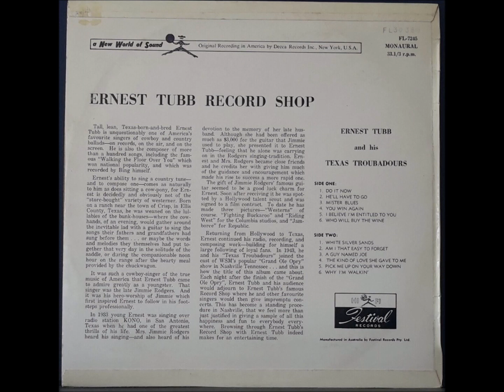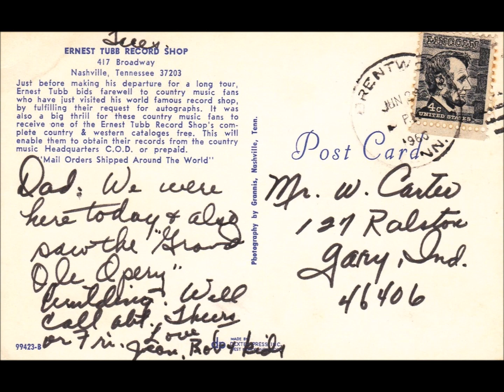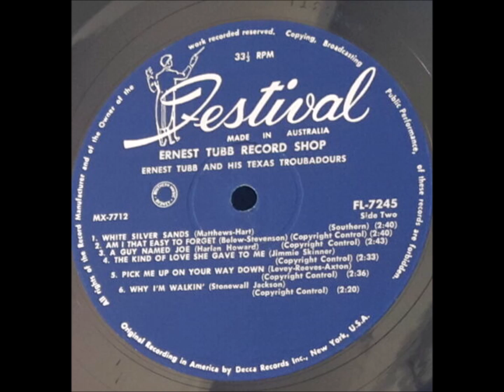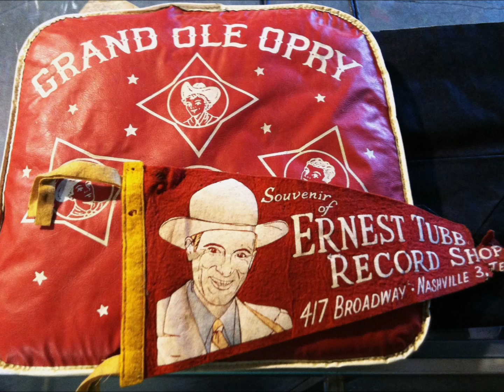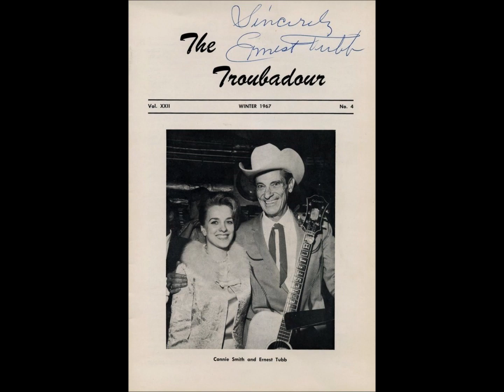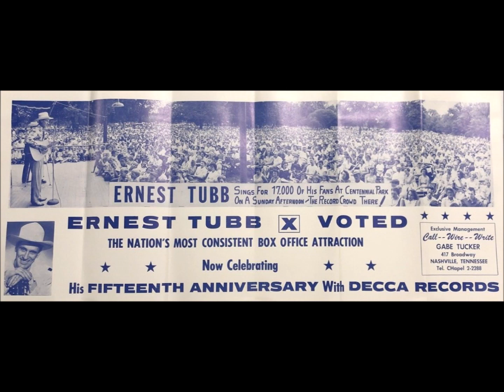Ernest Tubb Record Shop ~ Decca DL74042 ~ Stereo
Tracklist
A1  Do It Now ~ Written-By – Jimmy Dallas ~ 00:06
A2  He'll Have To Go ~ Written-By – Audrey Allison, Joe Allison ~ 02:20
A3  Mister Blues ~ Written-By – Jack Toombs ~ 04:56
A4  You Win Again ~ Written-By – Hank Williams ~ 07:38
A5  I Believe I'm Entitled To You ~ Written-By – Chester Rice, Cliff Carlisle, Mel Foree ~ 10:31
A6  Who Will Buy The Wine ~ Written-By – Billy Mize ~ 13:32

B1  White Silver Sands ~ Written-By – Charles G. Matthews ~ 16:04
B2  Am I That Easy To Forget ~ Written-By – Carl Belew, W. S. Stevenson ~ 18:51
B3  A Guy Named Joe ~ Written-By – Harlan Howard ~ 21:33
B4  The Kind Of Love She Gave To Me ~ Written-By – Jimmie Skinner ~ 24:23
B5  Pick Me Up On Your Way Down ~ Written-By – Burt Levey, Glenn Reeves, Mae B. Axton ~ 27:02
B6  Why I'm Walkin' ~ Written-By – Stonewall Jackson ~ 29:45

Session Info:
March 29 1960 ~ Bradley Film & Recording Studio, 804 16th Ave. South, Nashville 3, TN ~ Ernest Tubb (Buddy Emmons [lead gt], Grady Martin [gt], Howard Johnson [gt], Bobby Garrett [steel], Jack Drake [bass], Farris Coursey [drums], Floyd Cramer [piano]. Producer: Owen Bradley)
 DO IT NOW ~ DL 74042
 HE'LL HAVE TO GO ~ ED 2680 ~ DL 74042
 MISTER BLUES ~ DL 74042
 THE KIND OF LOVE SHE GAVE TO ME ~ DL 74042

March 30 1960 ~ Bradley Film & Recording Studio, 804 16th Ave. South, Nashville 3, TN ~ Ernest Tubb (Buddy Emmons [lead gt], Grady Martin [gt], Howard Johnson [gt], Bobby Garrett [steel], Jack Drake [bass], Buddy Harman [drums], Floyd Cramer [piano]. Producer: Owen Bradley)
 PICK ME UP ON YOUR WAY DOWN ~ DL 74042

April 6 1960 ~ Bradley Film & Recording Studio, 804 16th Ave. South, Nashville 3, TN ~ Ernest Tubb (Buddy Emmons [lead gt], Grady Martin, Howard Johnson, Bobby Garrett [steel], Jack Drake, Buddy Harman, Floyd Cramer. Producer: Owen Bradley)
 YOU WIN AGAIN ~ DL 74042
 I BELIEVE I'M ENTITLED TO YOU ~ DL 74042
 A GUY NAMED JOE  9-31161 ~ ED 2680 ~ DL 74042
 WHO WILL BUY THE WINE  ~ DL 74042

April 7 1960 ~ Bradley Film & Recording Studio, 804 16th Ave. South, Nashville 3, TN ~ Ernest Tubb (Buddy Emmons [lead gt], Grady Martin, Howard Johnson, Bobby Garrett [steel], Jack Drake, Buddy Harman, Floyd Cramer. Producer: Owen Bradley)
 WHY I'M WALKIN' ~ 9-31161 ~ DL 74042
 WHITE SILVER SANDS 31161 ~ ED 2680 ~ DL 74042
 AM I THAT EASY TO FORGET ~ ED 2680 ~ DL 74042